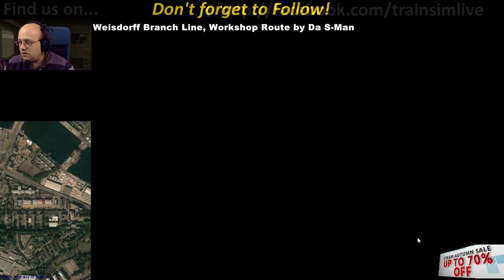Let's Play Train Simulator 2016 - Weissdorf Branch Line, BR425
This is a great little German Workshop route by Da_S-Man on Steam.  In this video I drive it from end to end in the BR425 commuter train to get a feel for the stations and the scenery.  Worth a look!